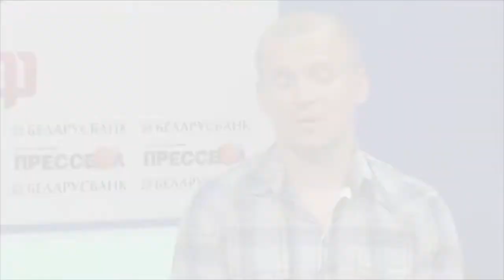Чемпионат Беларуси. XVII тур. БАТЭ - Торпедо-БелАЗ, 1:1. Матч 10.07.2014